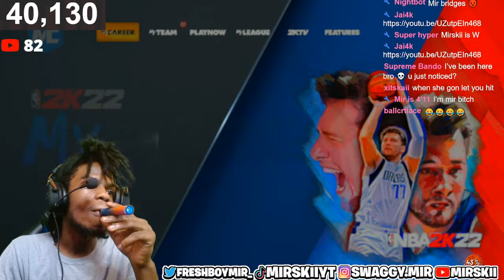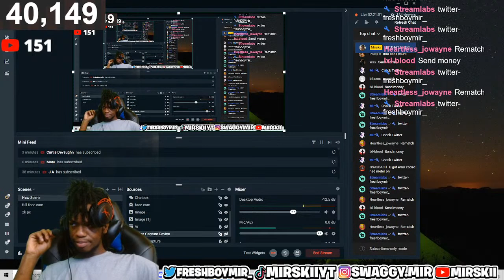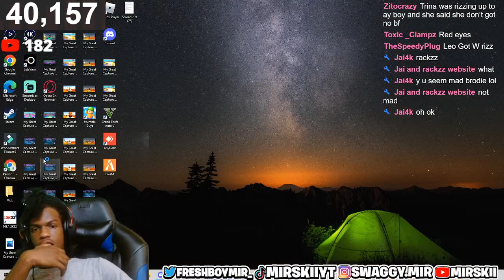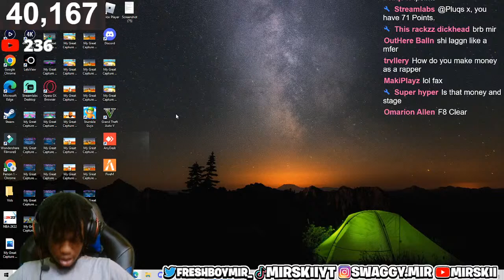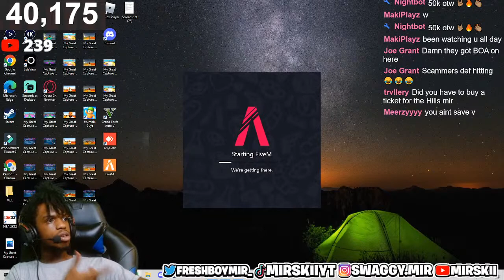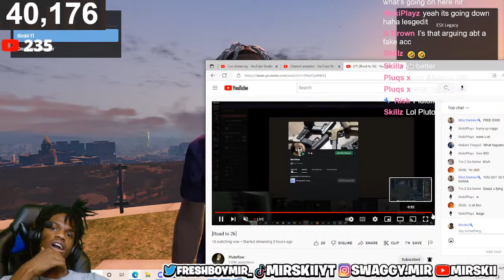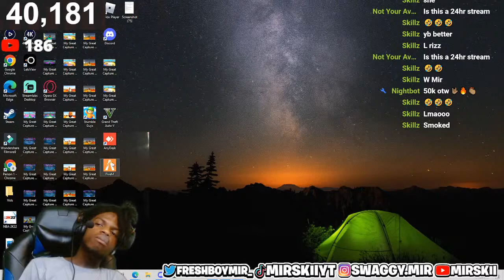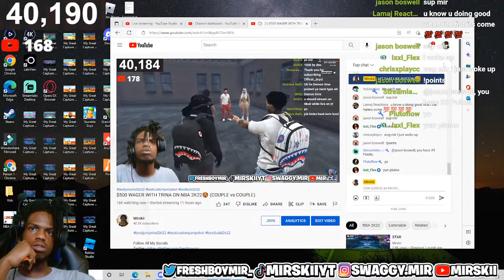$500 WAGER WITH TRINA ON NBA 2K22😍 (COUPLE vs COUPLE)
During NBA 2K21 I made videos on:
- BEST JUMPSHOT FOR SHOT CREATORS, STRETCH BIGS, SLASHERS, &amp;amp; PLAYMAKERS.
- 99 OVERALL ONE DAY NBA 2K22